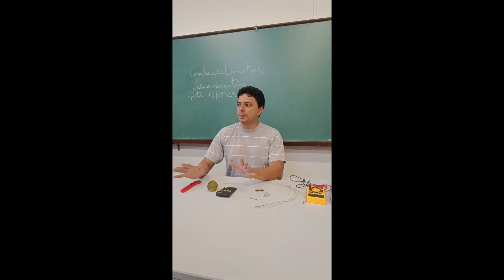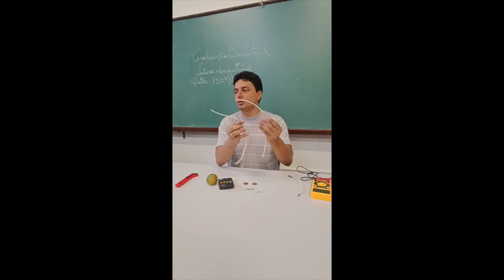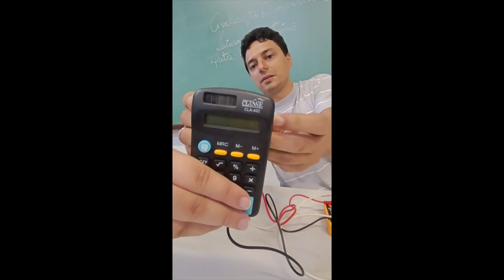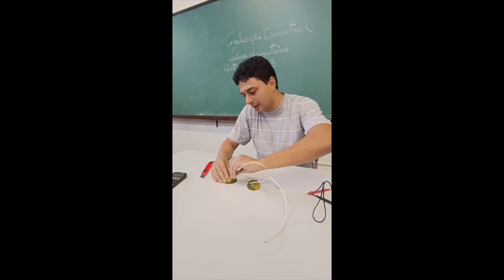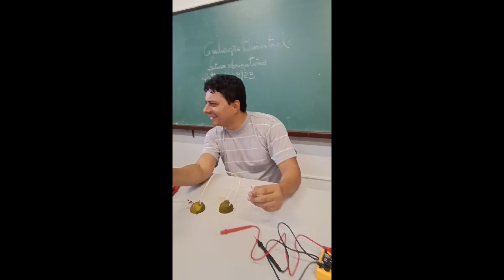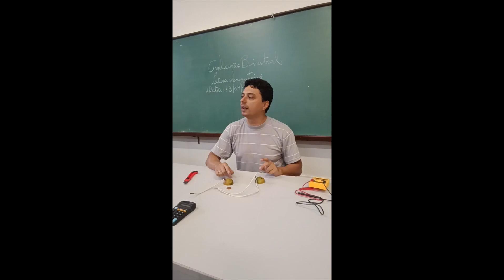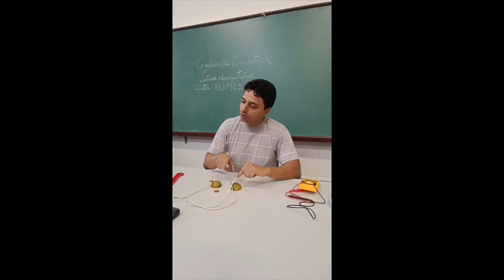Como fazer uma pilha com limão!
Pilhas são dispositivos capazes de produzir corrente elétrica (energia elétrica) a partir de reações de oxidação e redução de componentes metálicos presentes em sua estrutura. Vale dizer que:
• Oxidação: é a capacidade que um material apresenta de perder elétrons;
• Redução: é a capacidade que um material apresenta de ganhar elétrons.
Assim, em uma pilha, como os elétrons partem de um componente e chegam até outro, forma-se uma corrente elétrica, que é capaz de fazer funcionar diversos dispositivos eletrônicos.

O limão é ácido, e segundo a teoria de Arrhenius, todo ácido possui íons H+ em meio aquoso. Portanto, o suco de limão é uma solução eletrolítica que possui espécies químicas com cargas positivas e negativas. O limão faz o papel do eletrólito.
O cobre atrai mais elétrons que o zinco, assim, ao colocarmos essas placas em contato por meio do fio de cobre, uma elevada quantidade de elétrons do zinco é transferida para o cobre.

Pilhas atualmente

Atualmente existem vários modelos de pilhas, mas, de forma geral, elas seguem o seguinte  aspecto:

Material Utilizado:

2 Limões
2 Clipes de papel ou parafusos de Zinco
2 Moedas de 5 centavos ou objeto de Cobre
3 fios
1 Objeto que utilize apenas 1 pilha pequena.
Procedimento:

Faça 2 cortes pequenos em cada limão, um para colocar a moeda com um fio e no outro limão coloque a outra extremidade do fio da moeda ligada com o clipe de papel. No limão que foi ligado o fio com a moeda, coloque na outra extremidade outro fio com um clipe de papel e deixe a extremidade do fio livre. No limão apenas com o clipe de papel coloque na outra extremidade outro fio com a outra moeda e deixe a extremidade do fio livre. Ligue os fios soltos no encaixe de pilha da calculadora.